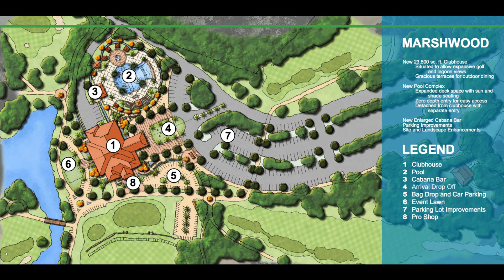How Chris Crisologo made a 13 at Final Stage of Q-School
SAVANNAH, Ga. – Some may have wilted after making a noncuple-bogey 13 at Final Stage of Q-School. The British Columbia, Canada native incurred four penalty strokes off the tee at the par-4 13th hole at The Landings Golf and Athletic Club (Marshwood) in Saturday’s second round at Final Stage of the Korn Ferry Tour Qualifying Tournament. Hitting his ninth shot from the tee box, he found the fairway with a 4-iron and proceeded to make a 5 on his fifth ball. It was his only over-par score of the day, and he signed for a respectable 3-over 74. He stands 1-over total through two of four rounds at Final Stage; he’s T66, three strokes back of the all-important top-40-and-ties number for guaranteed starts on the 2023 Korn Ferry Tour. Crisologo’s other 17 holes Saturday consisted of four birdies, an eagle and 12 pars. He even felt good with his swing on the 13th tee. But he hit a driver out of play, then two 3-irons out of play and one 4-iron out of play, before the fifth time was the charm. The PGA TOUR Canada alum even joked that after making the 13, he figured he would be asked to give post-round comments. He knows he still has a strong chance to fulfill the week’s baseline mission of earning guaranteed starts via top-40 and ties, and aside from the 13, he’s 8 under for the week in coastal Georgia. Only two players have fared better than 8 under through 36 holes, Chan Kim and Alan Wagner. “Honestly, still in shock at what happened,” said Crisologo after signing his card Saturday. Played pretty well out there. They moved the tee box up on us on No. 13, and ended up making a 13 on No. “The wind was blowing pretty hard to the right. With the tee box up, I decided to take driver out and see where it would get me. Ended up hooking that one out of bounds. Then we took 3-iron twice and ended up going through the fairway and bouncing out of bounds. Then I took a 4-iron, bounced out of bounds as well. Then finally got the fifth one in play.” He “grew up on a tennis court” and also competed in basketball, volleyball, track and field and cross country in high school. This past summer, he recorded three top-25s in 10 PGA TOUR Canada starts, en route to a No. 46 finish on the Fortinet Cup. He advanced through First Stage of Korn Ferry Tour Q-School outside Chicago and then finished on the number to advance through Second Stage in Albuquerque. He felt the stakes at Second Stage, knowing that advancing meant some sort of Korn Ferry Tour status in 2023. He has felt a bit lighter at Final Stage, which perhaps played to his advantage after the unlucky 13. Crisologo, 26, played his last five holes in 2 under, and his spirits remained high post-round. The negative turned positive. “Second Stage is definitely the most stressful week of the year,” Crisologo said. “Knowing you have Korn Ferry (Tour) status for next year, you can kind of just go out, play your game, see what happens and see where you sit at the end of the day. “Stuff like that (13) happens. If you can move forward from it, it’ll be a lot easier. I played pretty well all day. Just the one blip on the scorecard.”